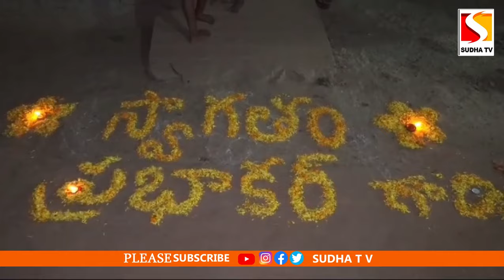పోతునూరులో ఎంపి అభ్యర్థి పుట్టా మహేష్ యాదవ్ దెందులూరు ఎమ్మెల్యే అభ్యర్థి చింతమనేని ఎన్నికల ప్రచారం